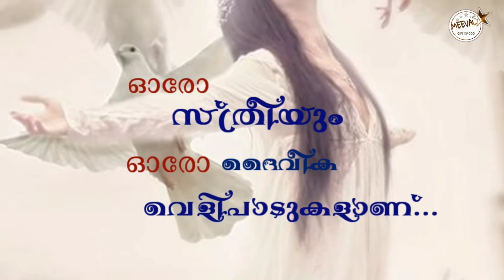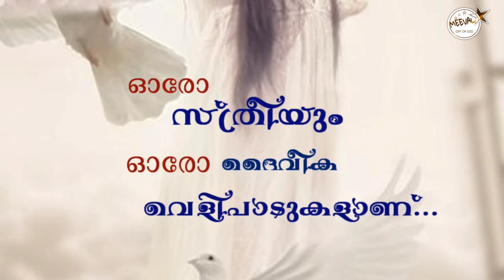BIBLE QUEEN (സൂസന്ന ) Fr. Starzon Kallikadan